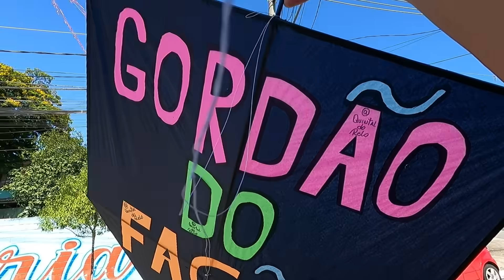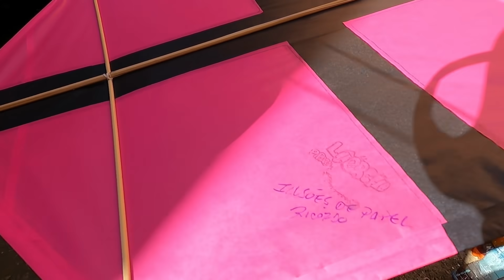Seguimos o PIPÃO GIGANTE Até a Ponta da Linha Abaixar na Rua * Menino Pipeiro Ganhou Toda a Linha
Seguimos o PIPÃO de GIGANTE  Até a Ponta da Linha Abaixar na Rua * Menino  Pipeiro Ganhou Toda a Linha